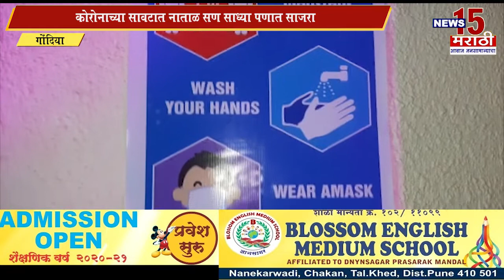गोंदिया । कोरोनाच्या सावटात नाताळ सण साध्या पणात साजरा । News15 मराठी